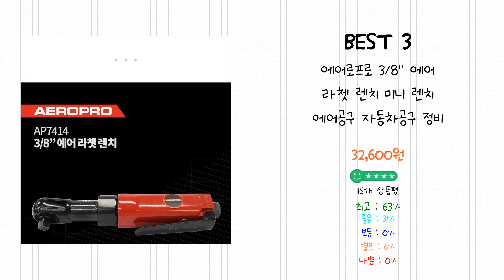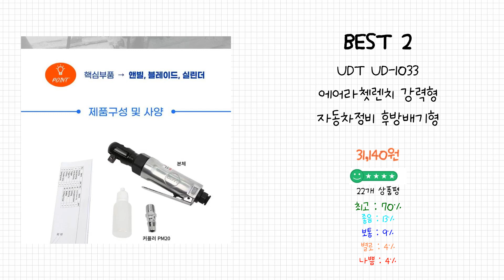2024년 에어렌치 Best 상품 추천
2024년 Best 에어렌치 상품을 추천해 드립니다.

상품 전체비교 : 0:12

Best 5
에어라쳇렌치 1/2 강력형 UD-1077

Best 4
에어라쳇렌치 3/8SQ 임팩소켓 깔깔이 라체트렌치 복수알 소켓용 에어라쳇트 에어깔깔이 라쳇트렌치 에어라쳇 에어라체트 라쳇렌치 에어라체트렌치 임팩렌치

Best 3
에어로프로 3/8" 에어 라쳇 렌치 미니 렌치 에어공구 자동차공구 정비 수리 AP7414

Best 2
UDT UD-1033 에어라쳇렌치 강력형 자동차정비 후방배기형

Best 1
[유디티]에어임팩트렌치 UD-231P

감사합니다